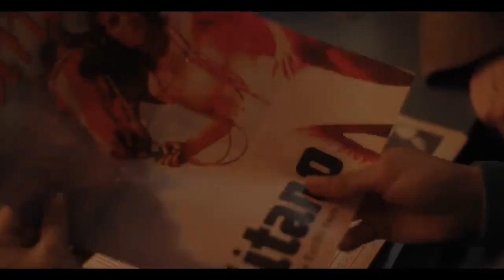The Prince / New Lgbt Movie/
A '70s-set homoerotic prison drama based on a low-circulated pulp novel, tracking the sexual, often violent and eventually murderous experiences of 20-something narcissist Jaime.